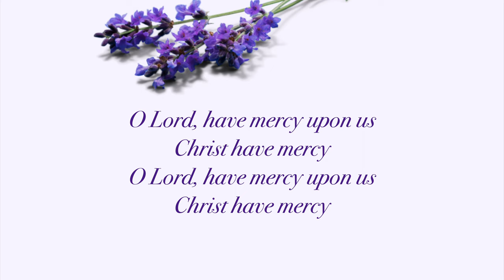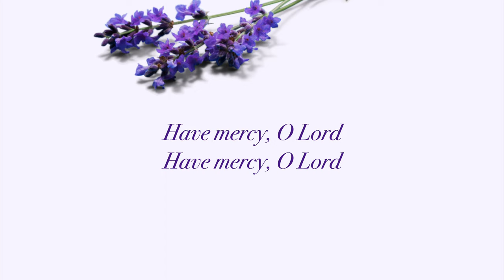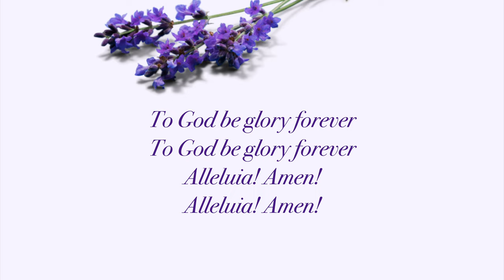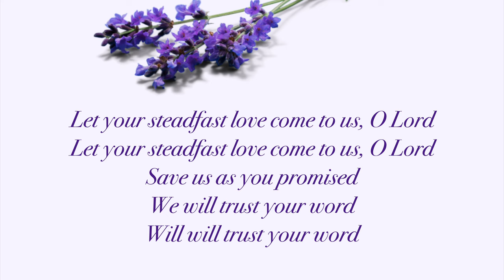Summer Musical Devotional Series: Week 11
Katie Anne Kohler
OneLicense A-730661